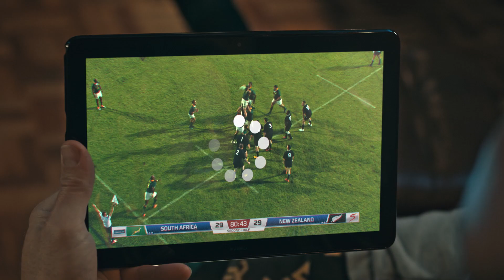MTN Springboks 5G your life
There’s regular panic. Then there’s that feeling when your stream goes down at the worst possible moment of a big game. We've all been there. And it’s enough to make a grown man cry. Don’t let fibre ruin your live sport experience (or anyone else’s). 5G your life on SA’s best network.
Faster speeds. Lower latency. Better coverage. Less tears. It was an honour teaming up with the world champs, our amazing client MTN, and Plank Films to bring this crazy idea to life. We hope you love it as much as we loved making it.

Credits:
TBWA \ Hunt Lascaris
CCO: Peter Khoury
ECD: Keith Manning
CD: Jeff Tyser
CD: Nikki Garrett
Producer: Rachel Andreotti
MTN Lead: Karen Ballenden
SA Lead: Paul Binakos
BUD: Qaqamba Jacobs
PM: Sharika Abrahams
Strategy: Demi-Lee Jacobs

Plank Films
Director : Peter Pohorsky
Producer : Seamus Bax
DOP : Willie Nel
Editor : Xander Van Der Westhuizen

Audio Militia
Sound engineer: Garrick Jones

Chocolate Tribe
VFX Supervisor: Rob van den Bragt
VFX Technical Director: Tiaan Franken
VFX Producer: Corlia Ohlson de Fine
Online Artist: Johan Wentzel
Compositors: Johan Wentzel and Jean Du Plessis
Animators: Mpho Vukea, Tanaka Musewe, Taija Hartwig, Tegan Theron, Nkosana Kyle Sibanda, Taryn Jordan, Michal Howard